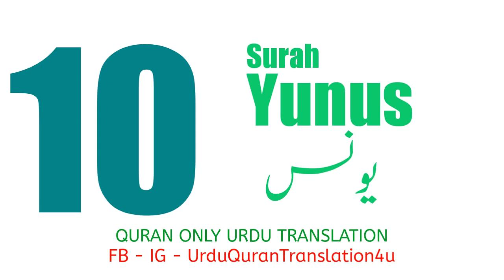010 Surah Yunus Only Urdu Translation | Urdu Quran